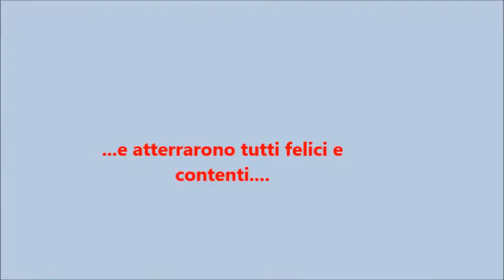Atmonauti 13/10/2013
Salto in Atmo con 3 cari amici